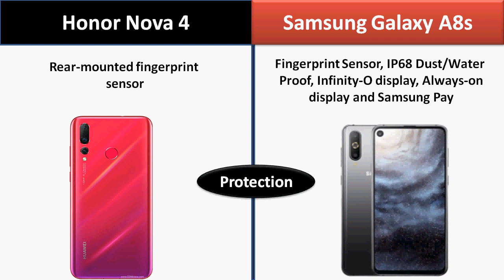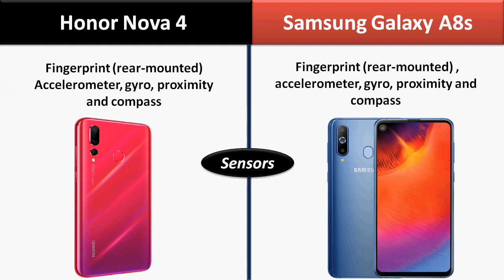Samsung Galaxy A8s Vs Huawei Nova 4 || Full Comparison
Presenting the detailed comparison of two latest launched Samsung Galaxy A8s and Huawei Nova 4 smartphones with all specifications, features and price which helps you to choose the right one.